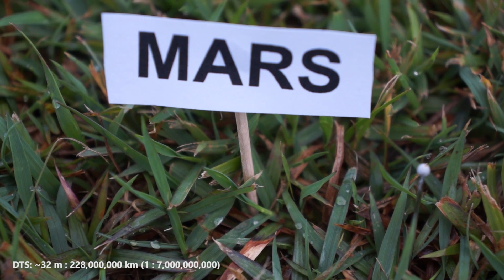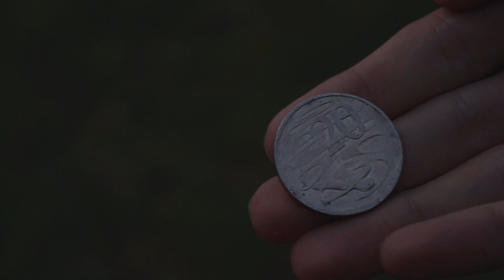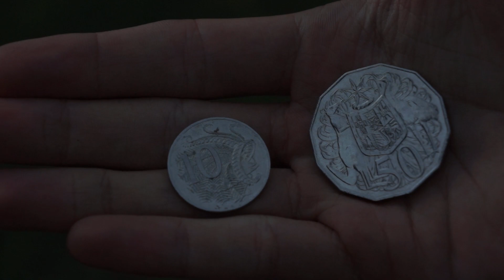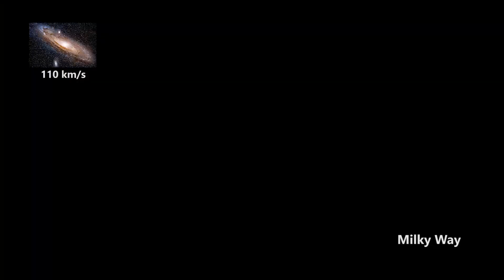Scaled Universe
A film showing the scale of the solar system, the distance to the closest star and galaxy and the observable universe using every day objects and distances that we can see and understand.

Yes, my half metre may have been closer to a full metre but oh well, I get the point across.